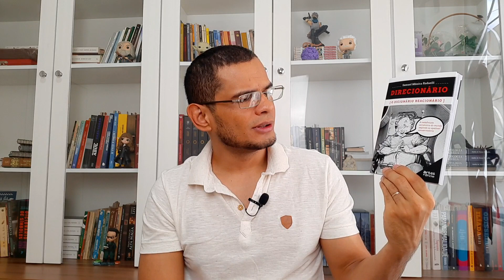Direcionário | Recebido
Mais um recebido do nosso canal o livro do autor Samuel Radaelli que nos envio o seu livro "Direcionário", como próprio nome sugere, trata-se de um dicionário bem humorado (sarcástico) da visão da sociedade pela ótica conservadora.

Agradecimento ao autor Samuel Radaelli que nos enviou um exemplar do seu livro. Contato com o autor @direcionario (instagram).

📚 Dicas de leituras:
Sapiens